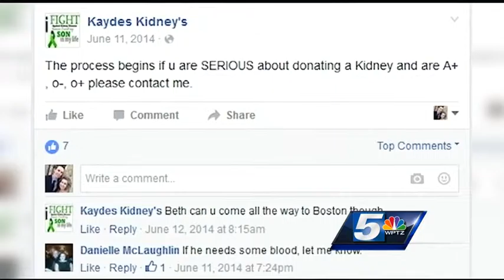Selfless act gives ailing toddler second chance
Ann Delaney didn't hesitate to donate a kidney to a young boy she had never met.